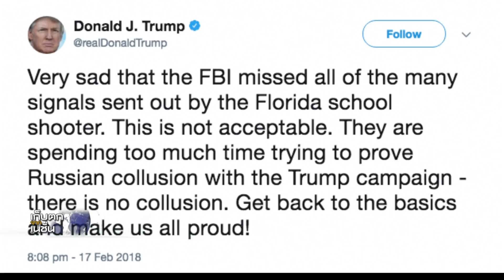ทรัมป์โบ้ย FBI มัวสืบรัสเซีย จนเปิดช่องยิงที่ฟลอริดา